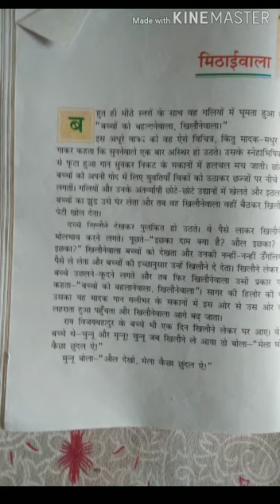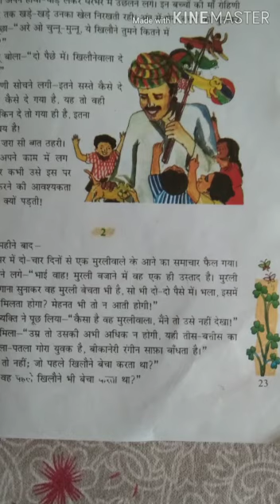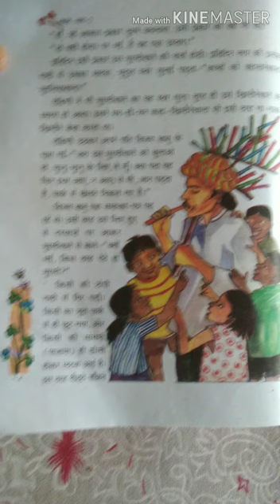Class 7th || Hindi || Chapter 5 ( part 1)